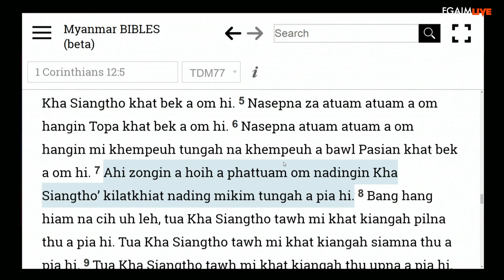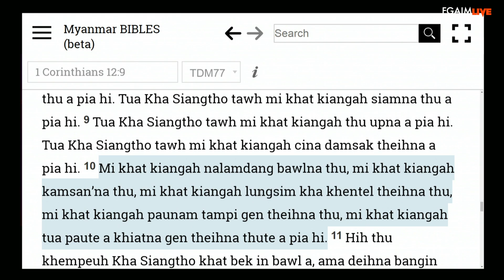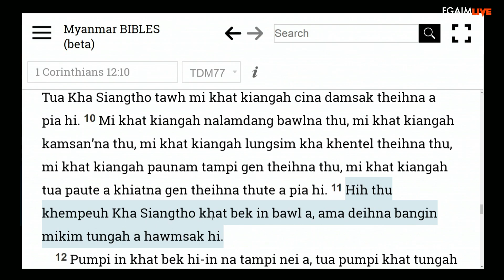KHA SIANGTHO HEHPIHNA //Rev.Dam Suan Mung # Jan 10 ,2021